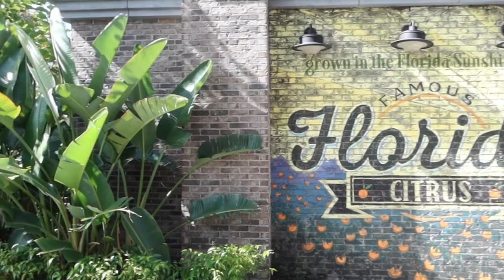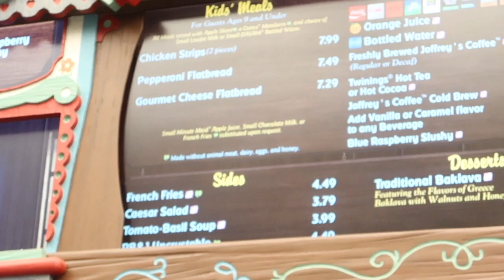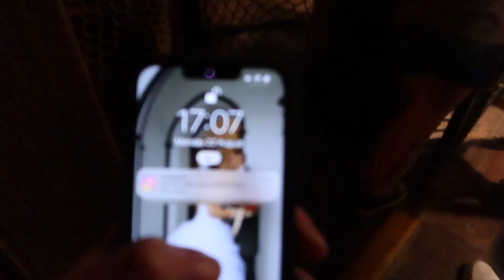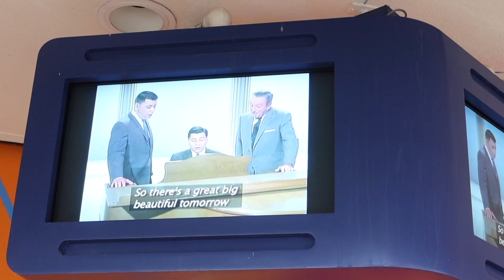✨ Magical Day at Magic Kingdom and Disney Springs! Walt Disney World Vlog August 2022 l aclaireytale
Hi guys welcome to aclaireytale!!! Come with us to Disney Springs and Disney's Magic Kingdom!

I start the vlog off in Disney Springs as I meet my lovely friend Ella who has got off the Disney Wish for the morning! We have a catch up and enjoy Springs. I show a bit of a montage of Boathouse, Hangar bar, the balloon, lego store, world of disney, Gideon's.
Next I head off to Magic Kingdom! I get the bus to the Contemporary as I meet Karen at the Contempo Cafe. We walk into Magic Kingdom! It's Halloween at Magic Kingdom and I show you all the pumpkin statues, garlands, pumpkins and spooky decorations. The Dapper Dans are out singing so I film them for a little bit. We head down Main Street, check out the beautiful Cinderella Castle and castle hub area, Main Street balloons.
We go to the Transit People Mover as our first ride! And TRON is testing! So we get to see that in action. We carry on catching up and then Karen leaves MK. I am about to get some food when I notice the Festival of Fantasy Parade is about to start!!! The brass band comes through and then all the characters and floats are back!
I get some food from Pinocchio's in Fantasyland - I get the chicken Caesar salad and it was delicious! I would say though use mobile ordering and it took a long time for mine to come to me! I spot Aladdin and Jasmine as I walk through adventureland as next up is Pirates of the Caribbean. I wait only 7 mins for Pirates!! I film quite a bit on here and I was on the front view and had a great viewpoint! so I hope you enjoy coming along on that ride! We have a look in the Pirates shop and then I head to Frontierland. There are loads of characters out doing the hoedown. I check out the lines for It's a Small World and Peter Pans Flight but as it was fairly busy, I head to Tomorrowland for Carousel of Progress. I leave the park via the purple wall and head to the Polynesian to meet back up with Karen and to see Natasha! We have such fun that I don't pick up my camera again until the nighttime! We go to Tambu lounge for some food and drink and watch the sun go down. I was going to go back to MK to watch the fireworks but they were delayed and I was just far too tired! Hope you enjoyed coming along with me to Magic Kingdom!!!

00:00 - 01:15 Intro
01:15 - 03:00 Disney Springs Montage
03:00 - 03:38 Seeing Ella
03:38 - 04:12 Travel to Contemporary
04:12 - 4:50 Seeing Karen
4:50 - 7:36 Walking into Magic Kingdom
7:36 - 8:46 Tron Testing
8:46 - 12:57 Festival of Fantasy Parade
12:58 - 14:28 Lunch at Pinocchio's
14:28 - 15:47 Magic Kingdom
15:47 - 19:15 Pirates of the Caribbean
19:15 - 22:54 Walking around MK
22:54 - 23:36 Poly with Karen and Natasha
23:26 - 25:00 Outro